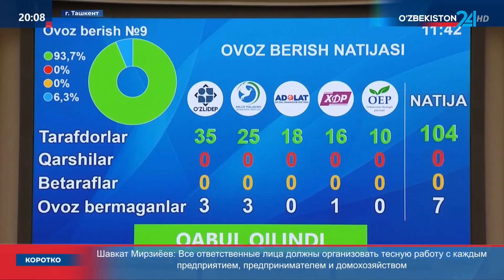Очередное заседание Законодательной палаты Олий Мажлиса